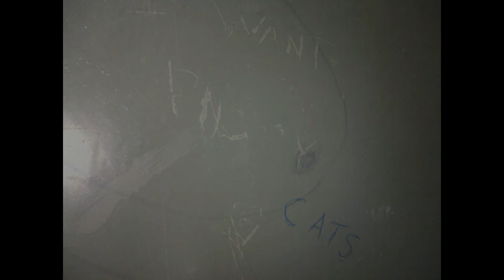287 - Bathroom Graffiti... Corrections!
Tsk Tsk ... Someone needed to correct this obscene graffiti! ... WARNING: Blah blah Some language not good for little children. ... I guess. I don't know. They all know the stuff before age 5 now. haha